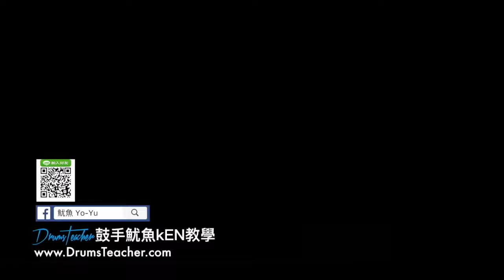【爵士鼓手魷魚kEN®】2017-03 🎵演出😀 ( 鼓手 - ；爵士鼓練習 ) Drum Cover Practice SparxStix 發光鼓棒